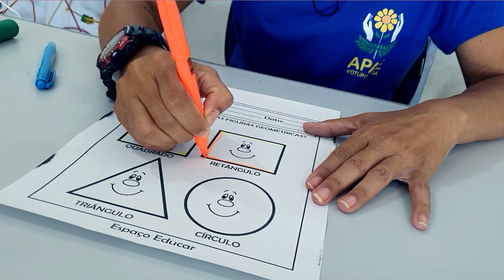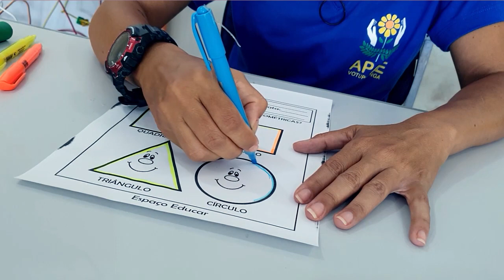CONVIVER E APRENDER#06: Prof Patrícia ¨Formas geométricas¨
A professora Patrícia Rosa Ferro, realizou nesta primeira vídeo aula, o acolhimento e boas-vindas aos usuários e seus familiares para este período de aulas online. Trabalhou também as formas geométricas, estimulando a utilização de papel, lápis de cor ou qualquer tipo de caneta colorida. Destacou que o mais importante é não ficar parado e realizar as atividades propostas fotografar e enviar para os canais online da APAE de Votuporanga!

Gravação e edição do vídeo: @BrandsMov